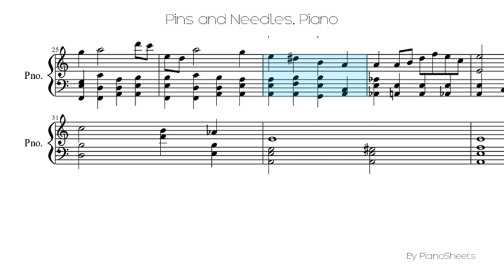Pins and Needles [Piano Solo]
Piano Solo Sheet: Pins and Needles